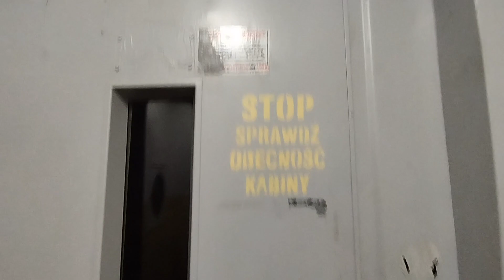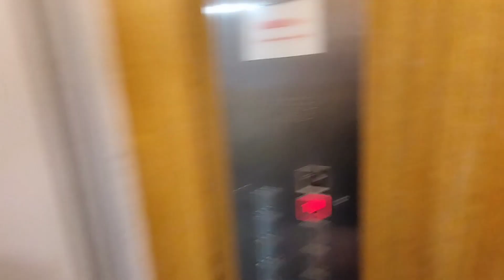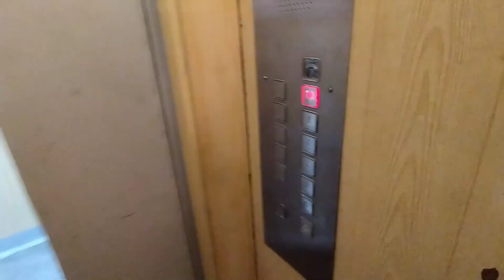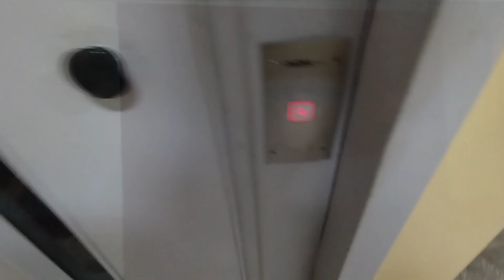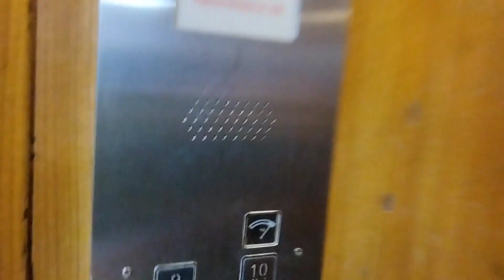3x Zremb Osiedlowy mod.Oldźwig @ Barcza 5, Olsztyn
Film z windami Zremby Licencje po modernizacji przez Oldźwig w bloku mieszkalnym przy ulicy Barcza 5 kl.I-III w Olsztynie. Windy mają fajne sklejki, lecz nowe przyciski z wyświetlaczem i niestety mają one falownik.

Dedykacja dla: @OlsztynskiWindziarz , @jakubtoltyzewski6869 oraz @calymaciej2 , który był tu w 2021 roku.